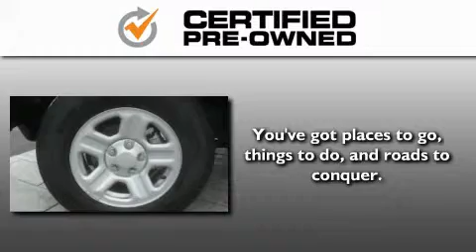2010 Jeep Wrangler Puyallup WA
Year : 2010

 Make : Jeep

 Model : Wrangler

 Engine : 3.8L V6

 Trans . : Automatic

 Exterior : Surf Blue

 Miles : 2,323

 Interior : Gray

 Stock : 6176

 2001 N Meridian

 2010 Jeep Wrangler Puyallup WA